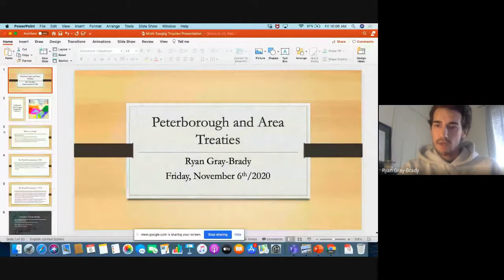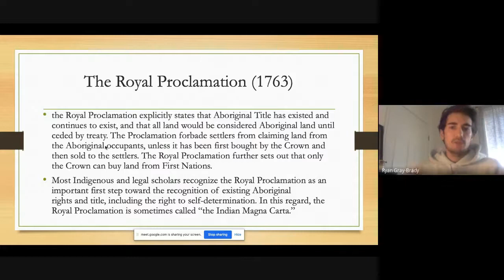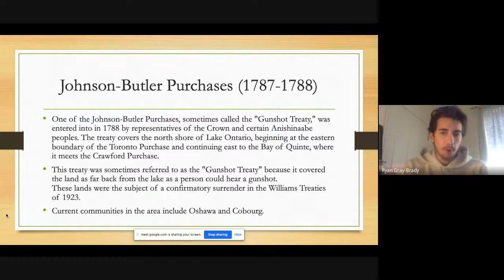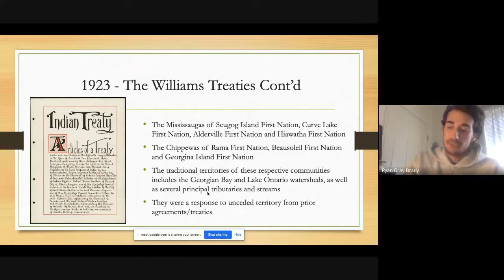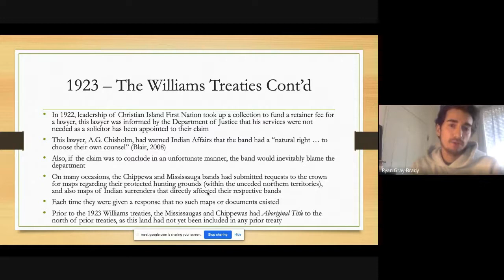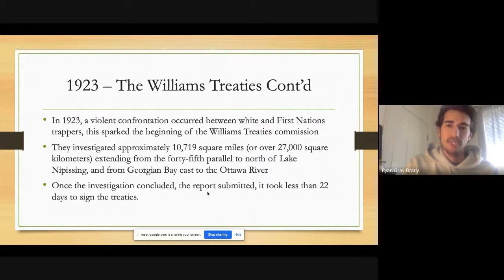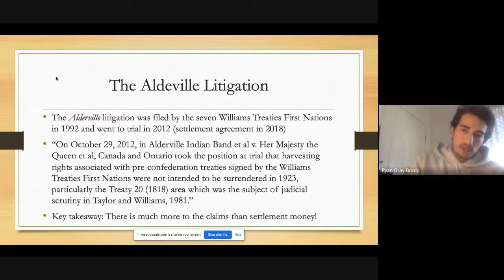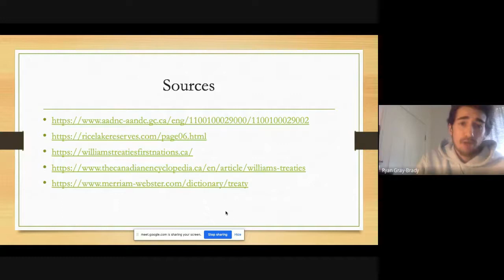Ryan Gray-Brady (Michi Saagiig Anishinaabe) ~ Treaty History & Contemporary Relevance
Recorded November 6, 2020 as part of KPRDSB's Indigenous Peoples Awareness Month.

Topics:  Treaty 20 (1818), Williams Treaties (1923) as well as miscellaneous Michi Saagiig history (Hiawatha FN and Alderville FN history and today)

Target Audience:   Junior Social Studies
                                  Intermediate History & Geography
                                  Gr. 9 Geography
                                  Gr. 10 History
                                  Gr. 11 NBE
                                  Law courses
                                  Indigenous Studies Courses
                                  Outdoor Education Courses